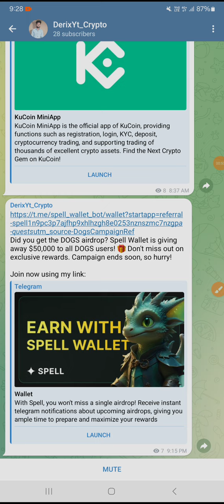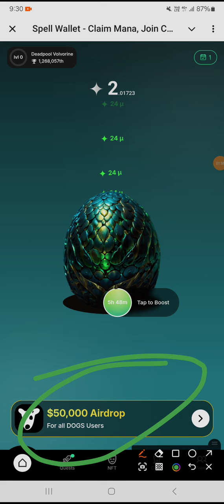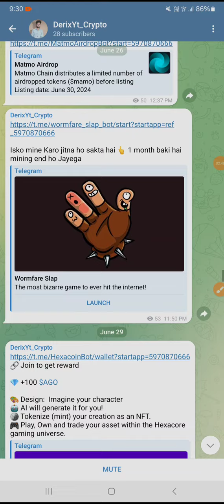spell wallet crypto mining project | must join everyone 👆